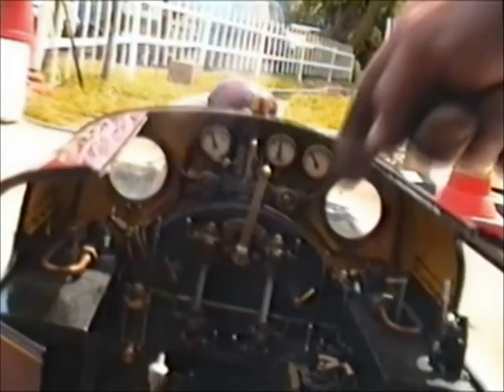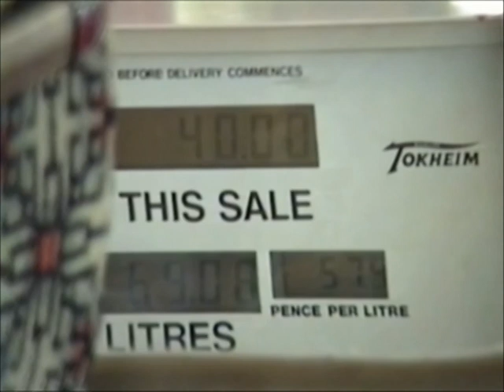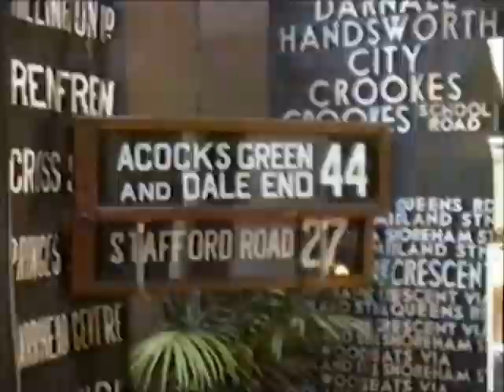Wythall Site Works, Black 5 Donation and Wasps, Wasps Wasp!!! - Disc 3 Part 1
Early trains on short length completed track. Graham Gains 5" Tilbury Tank Engine. Clearing site for proposed shed gratefully funded by Geoff Featherstone and building by Bill Hyett. First set of points and Grahams 3.5" Rocket. The Late Geoff Featherstone built Black 5 prepared for work at Wythall by Dennis Herbert. John Glaze boiler test.